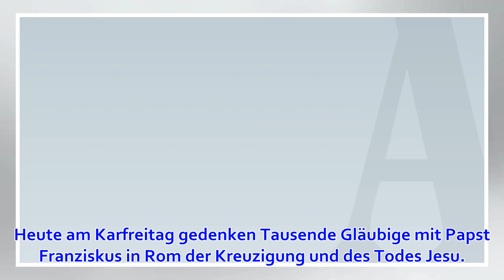Tausende Gläubige bei Karfreitags-Prozessionen erwartet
Heute am Karfreitag gedenken Tausende Gläubige mit Papst Franziskus in Rom der Kreuzigung und des Todes Jesu. Franziskus wird nach einer Messe im Petersdom am Abend die Kreuzwegsprozession leiten. Am Kolosseum wird der Leidensweg von Jesus in 14 Stationen ...